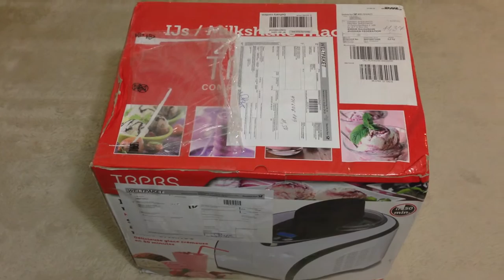Unpackage Ice creame freezer Montiss Eismaschine from Germany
Распаковка мороженицы Montiss Eismaschine купленной в Germany на ebay.